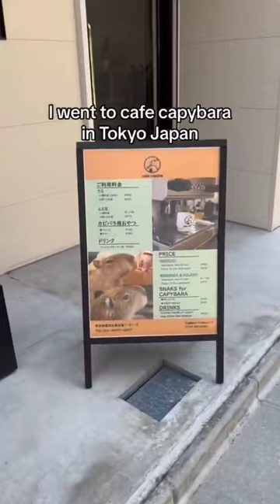CAPYBARA KÁVÉZÓ - NAPIBARA #1